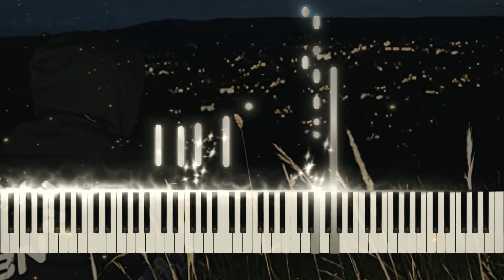You were there for me - Henry Moodie (Piano)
Hey guys,
In this video i played the new song "you were there for me" by@HenryMoodie

▶▶ How i made this video :
my Piano : Kawai ES100 Digital Piano + Folding Piano
video editing : Wondershare Filmora 11
Digital Audio Workstation: Reaper
Synthesia: Made with SeeMusic
Thumbnail: Wondershare Filmora 11
VST: Spitfire Audio, Sitala, Numa Player
Mic: Blue Microphones Yeti Blackout USB